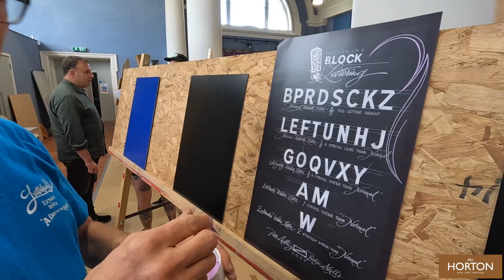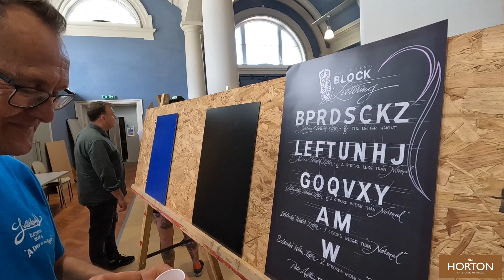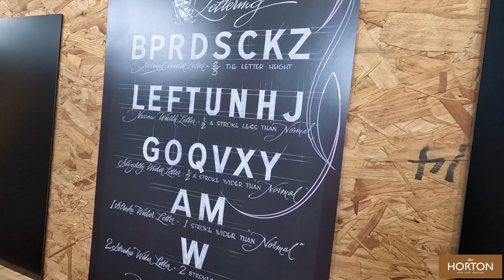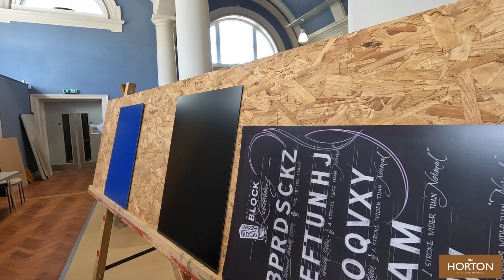Letterheads 2024. Art with a Steady Hand.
Signwriters from around world at Letterheads International Festival 2024 converged on The Horton, Epsom for a three day festival of art, creativity and love.